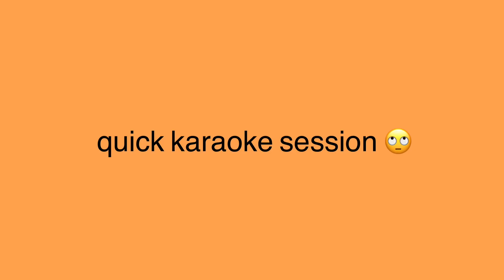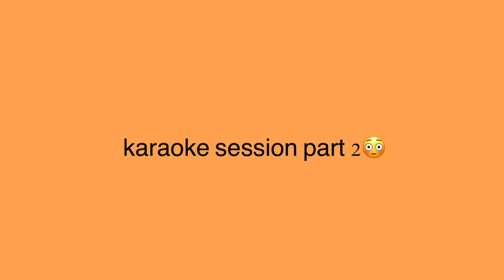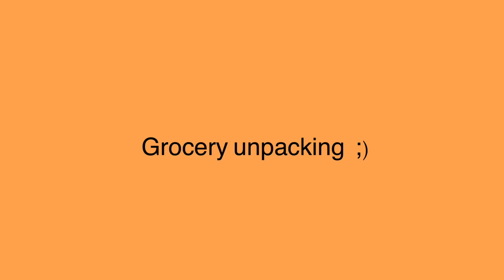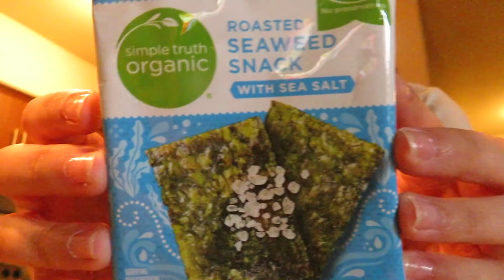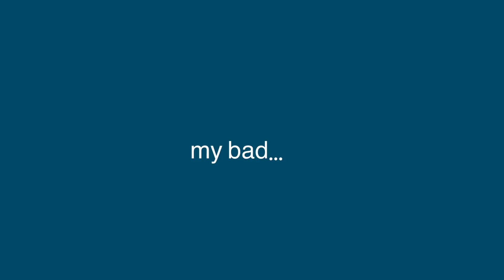VLOG: working out, baking, swimming + more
thank you for tagging along

follow me bitches